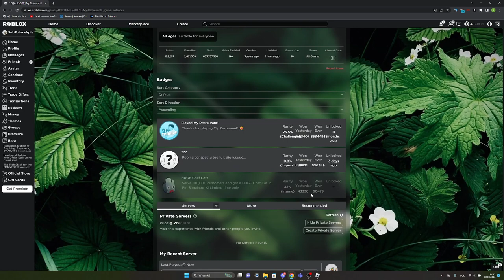ZDOBYŁEM HUGE CHEF CATA W PET SIM X 💥💥💥